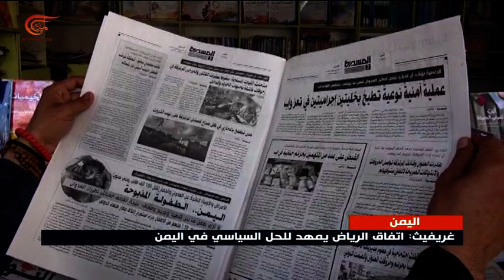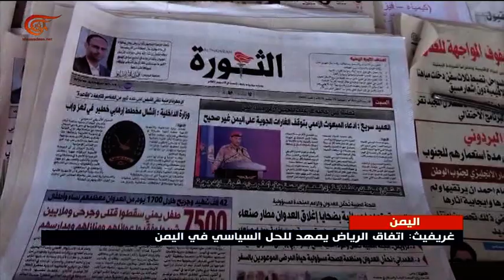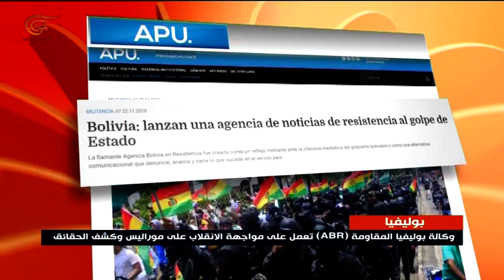نشرة الأخبار | الثامنة | 2019-11-23